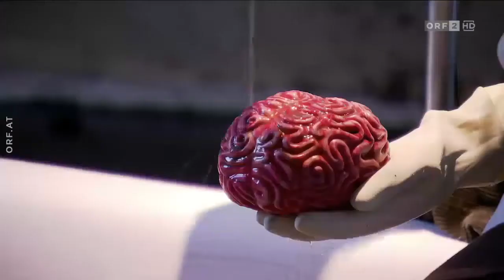ORF 2 Die Kulturwoche - sirene Operntheater 2017: DIE REISE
DIE REISE (2017) ORF 2 Die Kulturwoche
Bericht. Barbara Pichler-Hausegger
Kamera. Martin Piro
Schnitt. Petra Pohanka-Böhm

Sendungen:
ORF, Matinee am Sonntag, 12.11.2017
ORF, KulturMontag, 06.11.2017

Eine phantastische Reise durch ein verlassenes Haus. Uraufführung der MUSIQUE DE SCÈNE und anderer Musik von Jean Barraqué mit Theaterminiaturen von Jean Thibaudeau.

Textfassung, Konzept und Regie. Helga Utz
Musikalische Leitung. Francois-Pierre Descamps
Einrichtung von Text und Partitur. Laurent Feneyrou
Ton, Licht und Technik. Edgar Aichinger
Regieassistenz, Szene und Film. Philip Seybold

Der arme Mann. Benjamin-Lew Klon
Der arme Mann - Double. Selina Nowak
Die Augenärztin. Ingrid Habermann
Eine Frau. Birgit Würz
Herr Anderer. Christoph Leszczynski
Frau Anderer. Ewa Konstanciak. Sophie-Christine Behnke
Kankoshi Shiina. Yoshie Maruoka
Anubis. Feroz Yosufi

Szene. Christian Blechschmidt. Milena Czernovsky*. Marie Declerfayt*. Valentin A. Haemmerle*. Jan Klammer. (website) Santo P. Krappmann*. Mara Metzmacher*. Stefan Neuhold*. Victor Cos Ortega*. Maximilian P.T. Schwidlinski*
* Studierende der Universität für angewandte Kunst Wien, Institut für Bildende und Mediale Kunst, Bühnen- und Filmgestaltung, Klasse Prof. Bernhard Kleber
Mitarbeit. Sebastian Folie. Vasilissa Grebenshikova. André Harm. Markus Henschl. Till Jasper Krappmann. Nick Loibl. Maria Rauch. Wael & Freunde

ensemble sirene
Klarinette 1. Thomas Schön
Klarinette 2. Sabine Zwick
Klarinette 3. Donggweon Hah
Klarinette 4. Barbara Schuch
Saxophon 1 (Alt). Miha Ferk / Yukiko Krenn-Iwata
Saxophon 2 (Tenor). Jakob Gnigler
Saxophon 3 (Bariton). Florian Fennes
Trompete 1. Gerald Grün
Trompete 2. Gottfried Gindlhumer
Posaune. Bertl Mütter
Tuba. Friedrich Gindlhumer / Dominik Brandner
Glockenspiel. Fabio Kapeller
Vibraphon. Max Calanducci
Xylophon. Robin Prischink
Perkussion 1. Adina Radu
Perkussion 2. Laszlo Csabai
Perkussion 3. Emanuel Lipus
Klavier. Petra Giacalone
Celesta. Gernot Schedlberger

Violine solo. Joanna Lewis * / Ines Nowak-Dannoritzer **
* 6./9./11. November / ** 15./17./18. November

Mitarbeit. Rica Fuentes Martinez. Katharina Hollerwöger. Melchior Lebesmühlbacher. Till Ruster. Amelie Schneider
Graphik und Dampfersirene. Kristine Tornquist
Übersetzungen. Anna Caprioli. Dagmar Schmuckerschlag
Klavierstimmungen. Benedikt Vecsei
PR. Sky Unlimited. Barbara Vanura
Fotographie. Armin Bardel. Andreas Friess
Videodokumentation. Michael Croitoru-Weissman / Ella Studio Wien
Baumeister. Cornelius Burkert
Produktionsleitung. Thomas Iffländer-Wittenberg. André Harm
Produktion. Kristine Tornquist. Jury Everhartz
Bar Modern. Weingut Gsellmann am Goldberg
Eine sirene-Produktion in Zusammenarbeit mit der Universität für angewandte Kunst Wien für Wien Modern